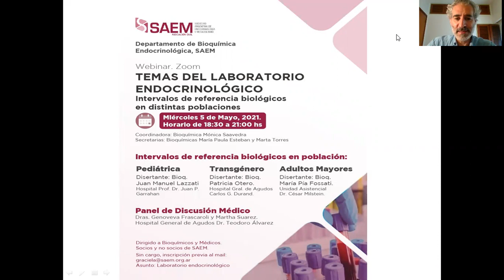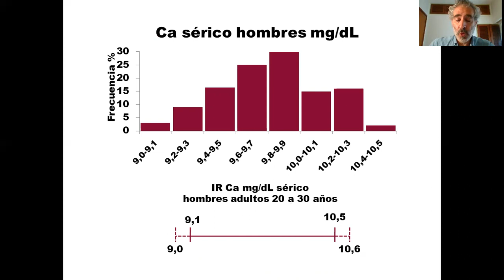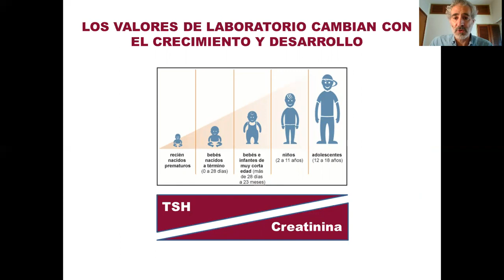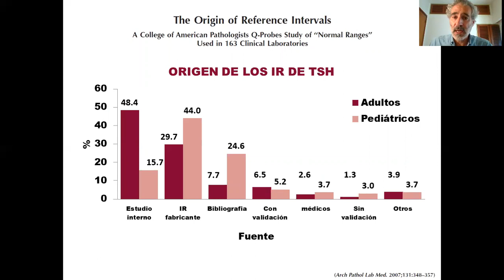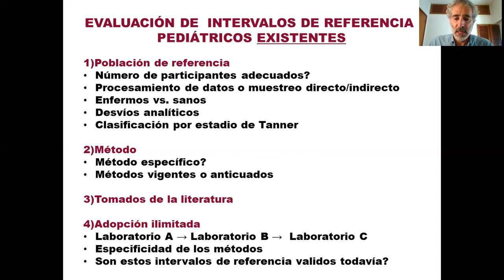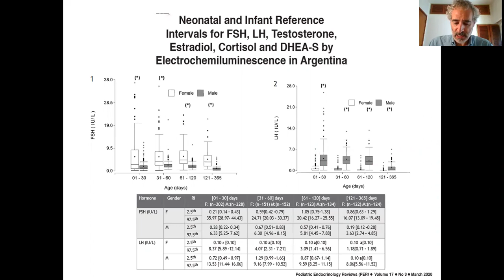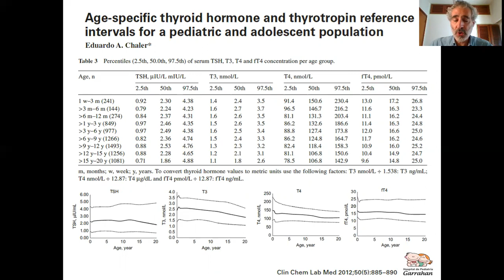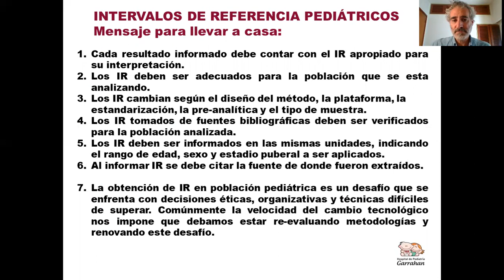Intervalos de referencia biológicos en población pediátrica. Dr Juan Manuel Lazzati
Webinar. Temas del laboratorio endocrinológico

Intervalos de referencia biológicos en población pediátrica
Dr Juan Manuel Lazzati

SAEM | Sociedad Argentina de Sociedades de Endocrinología y Metabolismo